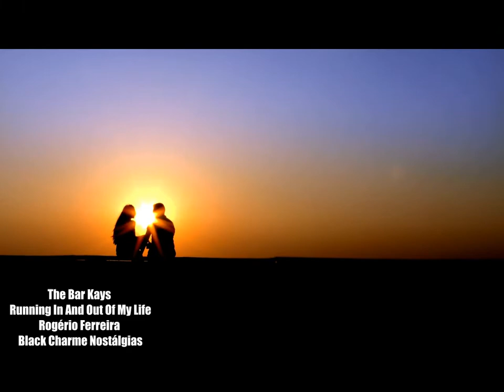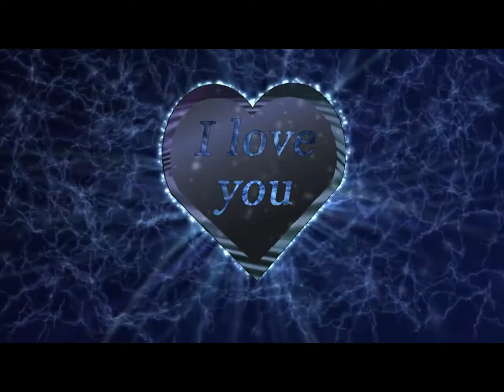The Bar Kays - Running in And Out Of my Life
Essa melodias está pra mim entre as 10 melhores!